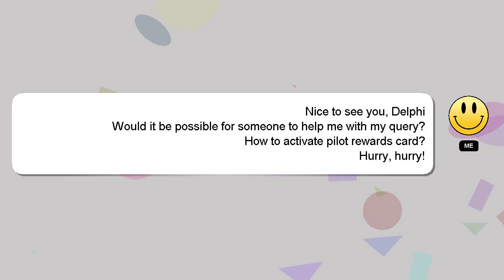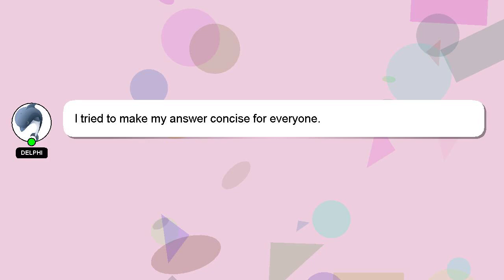How to activate pilot rewards card?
Here's a brief description of who I am, Greetings, my name is Delphi. Allow me to support you in answering your questions. - How to activate pilot rewards card?

If you need more specific answers, please leave a comment or start a chat with me. Your answer will be recognized and valued, and I will 'heart' it to show my appreciation.

*2 What we are experimenting :*